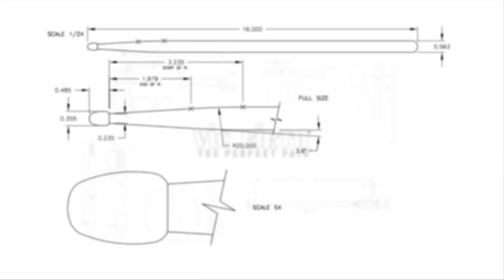Estudios de Frontera, by Alejandro Viñao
Movement I - "Homenage a Nancarrow"

Performed by: Frost Percussion Group
Maria Chlebus, Dmitrii Nilov, Tyson Voigt, Matthew Nichols

Soloist and Producer: Svet Stoyanov

ABOUT THE PIECE:
These two percussion etudes explore ideas that have been for some time -and I believe still remain today- at the frontier of new music.
 The 1st one -Homage to Nancarrow- is concerned with the perceptual illusion of multiple simultaneous speeds or tempi.
Nancarrow’s music developed in actuality multiple speeds. This was not an illusion. Yet, the irrational rhythms necessary to create his music cannot be played accurately by human performers. Mechanical pianos or computers are required for their precise reproduction.
This movement explores the type of rhythms that create the illusion that multiple independent tempi are being heard while remaining playable by musicians. These polyrhythms are playable because they contain a common pulse that binds them together. The illusion of multiple speeds works when the composer and the performer manage to conceal this common pulse exposing only that which makes these rhythms ‘feel’ completely independent. In the resulting music the five percussion players share one time while creating the illusion that each instrumental part is running free at its own independent time.
The type of polyrhythms I worked with were used already by Chopin in his Fourth Ballade and more recently by Ligeti in his 6th piano etude. However, I wanted to ‘stretch’  their possibilities to the very limit. I wanted to explore not only the appearance of having two or more musical lines running at different speeds but also the illusion that these lines were accelerating or decelerating with regards to each other.

 In the second movement –Visita a la Frontera- I wanted to revisit a central theme in 20th century art: the discontinuity of form when more than one story are told at the same time.
From the opening bars the listener is confronted with two seemingly unrelated or even incompatible types of music. The fist one is fast, loud and relentless. The second one is slow, gentle and static.
I sought to reach a point in the composition where the juxtapositions, interruptions and collisions between these two types of music become the central force and drama of the piece. I wanted the listener to focus less on the content of each type of music and more on the narrative that emerges from their extreme interaction.

Estudios de Frontera was commissioned by The Peabody Conservatory of Music in the USA.

AV, December 2004.

ABOUT THE COMPOSER:
Alejandro Vinao (b. April 9, 1951) studied composition with the Russian composer Jacobo Ficher in Buenos Aires. In 1975 he moved to Britain where he continued his studies at the Royal College of Music and the City University in London. He has been resident in Britain since then. In 1988 he was awarded a PhD. D. in composition at the City University.

In 1994 Alejandro Viñao was awarded the Guggenheim fellowship in composition. His piece Apocryphal Dances was premiered by the BBC Symphony Orchestra in London in 1997. The same year Viñao was invited to Japan to present his music in a Portrait Concert. Later that year, his chamber opera Rashomon was premiered in Germany. This work was commissioned by ZKM for the opening of their new building in Karlsruhe. Since then Rashomon has been produced in Paris, London and Gothenburg.

Viñao has written music for a wide range of musical genre including opera, music-theatre, choral, instrumental and electro-acoustic compositions. He has also been involved with the creation of multimedia works, has composed music for some 20 films and produced several radio programmes for the BBC.